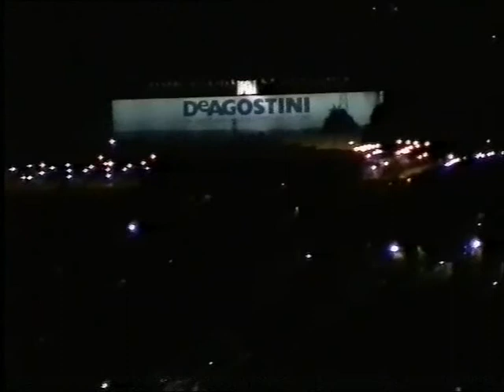Salita alla Cupola di Novara estate 2oo3: ACB, Gianni dal Bello e... LUCIO BATTISTI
Ritrovamento recente - L' acustica eccellente, non ci fu bisogno di microfono e la base musicale era diffusa da un radioregistratore a cassette!